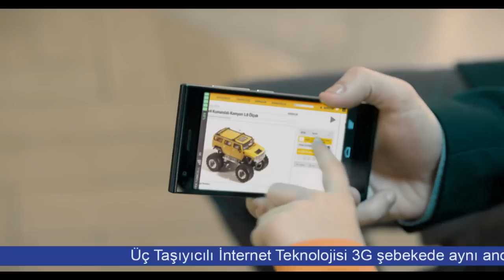3 Taşıyıcılı İnternet Teknolojisi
Dünyanın en hızlı 3G'sini sunan 3 taşıyıcılı internet teknolojisi ilk kez ve sadece Turkcell'le Türkiye’de!